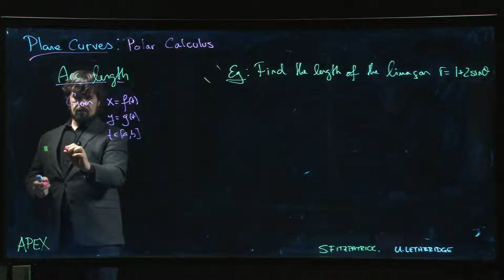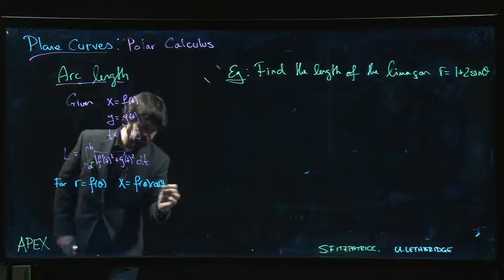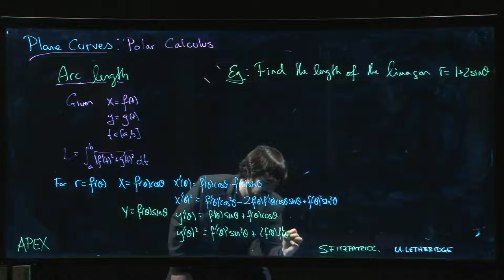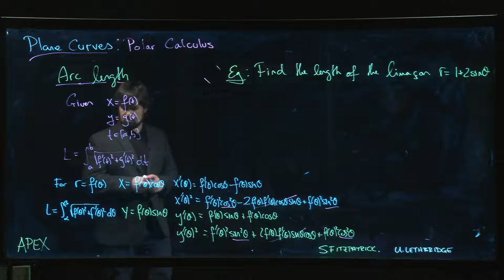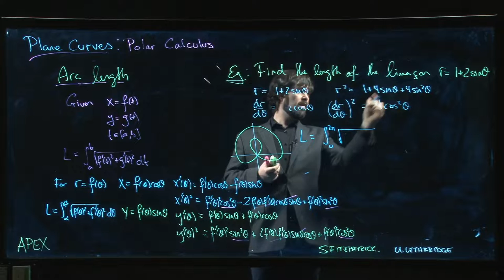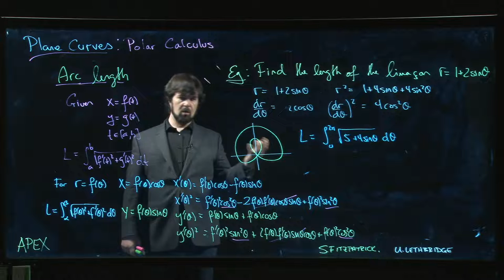Plane Curves: Polar Calculus - 10. Arc Length